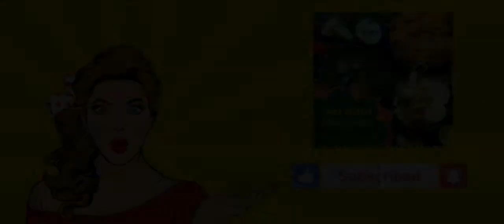How to make cake in house without Oven.. ఇంట్లోనే కేక్ ఒవేన్ లేకుండా.. | so yummy 😋😋👌🏻👌🏻